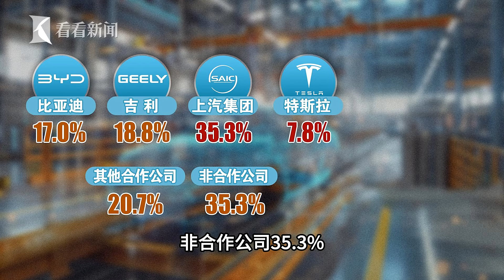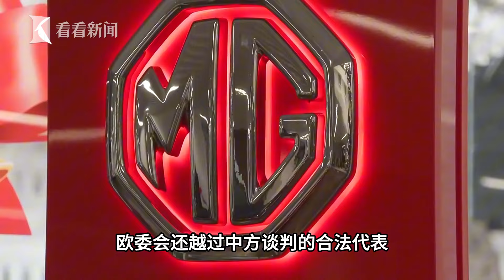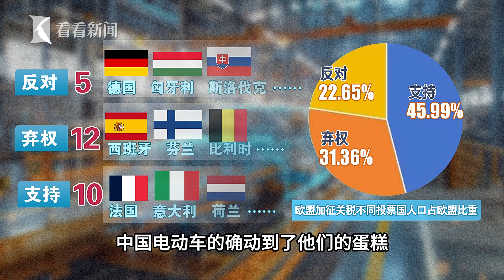一看就懂：偌大的欧洲为什么容不下一辆中国车？｜中欧关系｜中国车企｜FULL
中国车企出海的“窗口期”，欧盟用了八百个心眼给自己加筹码。当地时间2024年10月29日，在拒绝所有报价后，欧盟执意对中国电动汽车征收为期五年的“最终反补贴税”，宣布的时间甚至比原计划还提前了一天。贸易保护枪响之后，中欧双方将如何继续博弈？这么大的欧洲，为什么就容不下一辆中国电动车？